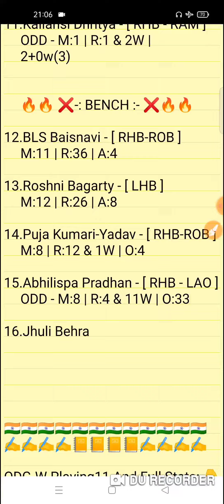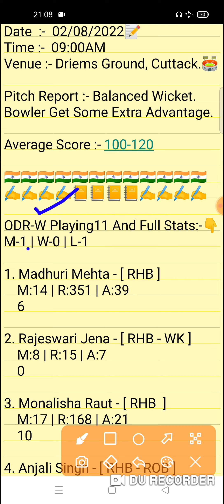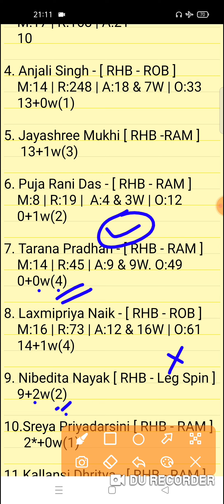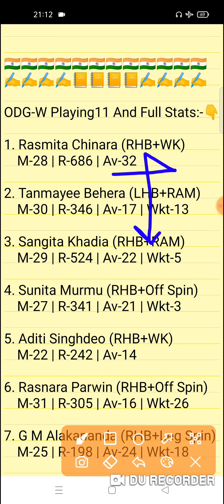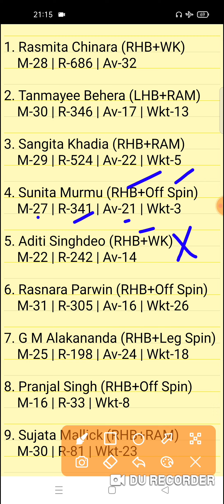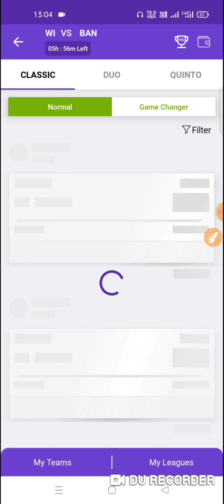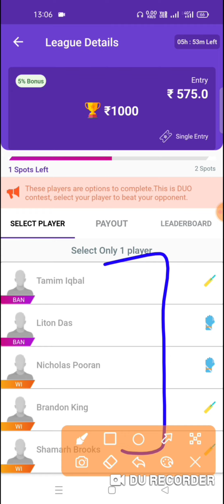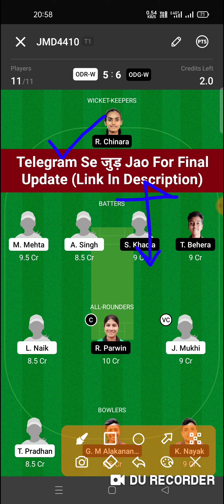ODR-W vs ODG-W Dream11 Prediction | ODR-W vs ODG-W Dream11 Team | odr-w vs odg-w today match team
ODR-W vs ODG-W Dream11 Prediction
odr-w vs odg-w dream11
ODR-W vs ODG-W BYJU'S Odisha Women’s T20 League Dream11 Team

ODR-W vs ODG-W BYJU'S Odisha Women’s T20 Match 1
ODR-W vs ODG-W Today BYJU'S Odisha Women’s T20 League Match
Today Odisha Women’s T20 Match 2
ODR-W vs ODG-W Today BYJU'S Odisha Women’s T20 League Team Prediction
ODR-W vs ODG-W Today BYJU'S Odisha Women’s T20 League 2nd Match
ODR-W vs ODG-W Match 3
Odisha Red vs Odisha Green BYJU'S Odisha Women’s T20 League 3rd Match
FWP Family
realfwp
Team Prediction
Match Prediction